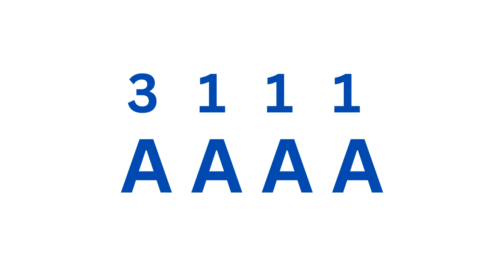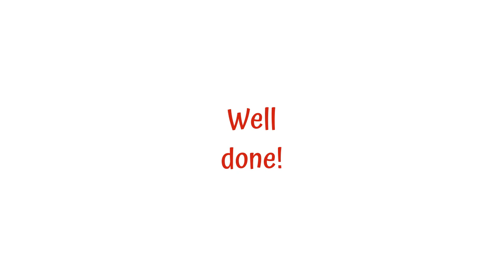🚣‍♀️LIGHTLY ROW 👨‍👩‍👧‍👦🎻Suzuki Violin Book 1-2,Slower. 𝐁𝐞𝐠𝐢𝐧𝐧𝐞𝐫'𝐬 𝐕𝐢𝐨𝐥𝐢𝐧 𝐓𝐚𝐛🔢 𝓢𝓲𝓷𝓰 & 𝓟𝓵𝓪𝔂 𝓐𝓵𝓸𝓷𝓰👍💞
LIGHTLY ROW 👨‍👩‍👧‍👦 🎻 Suzuki Violin Book 1-2. SLOWER (quarter note = 70 BPM) with 𝐁𝐞𝐠𝐢𝐧𝐧𝐞𝐫'𝐬 𝐕𝐢𝐨𝐥𝐢𝐧 𝐓𝐚𝐛 🔢 - 𝓦𝓱𝓮𝓻𝓮 𝓽𝓱𝓮 𝑴𝒊𝒓𝒂𝒄𝒍𝒆𝒔 𝑳𝒊𝒗𝒆 💞

- LIGHTLY ROW on Playlist 📃 🎻 Suzuki Violin Book 1 11,000+ views

𝓛𝓲𝓰𝓱𝓽𝓵𝔂 𝓡𝓸𝔀, Children's Song

Lightly row, lightly row,
O'er the glassy waves we go!
Smoothly glide, smoothly glide,
On the silent tide!

Some beginner students struggle to follow 𝐀𝐧𝐢𝐦𝐚𝐭𝐞𝐝 Violin TAB because it moves in real-time.
That's why we chose to create videos with the simple Violin TAB:
The played finger is presented on the 1st line, played string is on the 2nd line.
Some students write them down. 👌